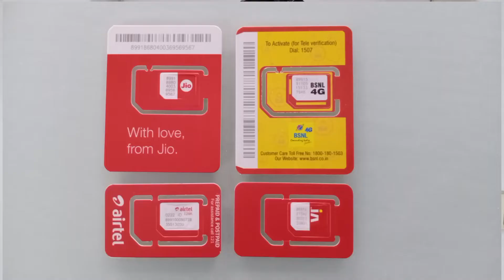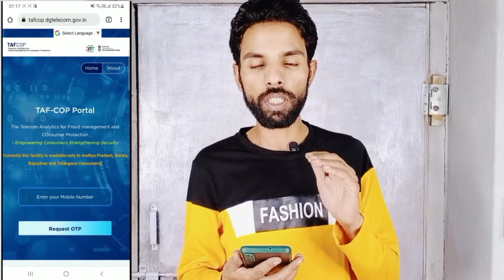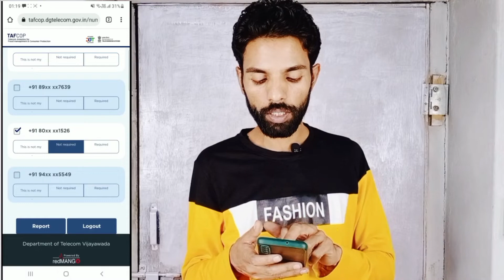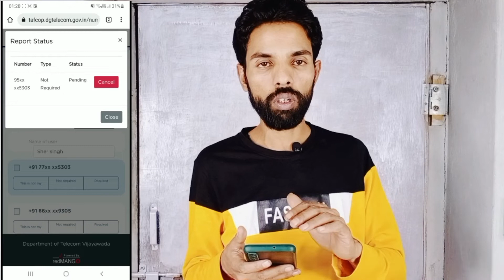Telecom New Update | Whereas a Maximum of 9 Connections are Allowed as per Existing Government norms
Hello,
Dosto aaj ki Is Video Me Maine Aapke ke liye laker aaya hoon telecom ki taraf se aaya hai new update jiske bhi 9 se jyada sim connection hai. Ummeed Hai Apako Ye Video Bahut Pasand Aayega .

Telecom New Update, Trai new update, Telecom update, Sim new update, Tafcop new update, Dgtelecom new update,
Telecom today new update

Message And Tafcop Portal Link
Dear 96×××××837, 11 connections are found in your name, whereas a maximum of 9 connections are allowed as per existing Government norms.
within 15 days to regularize